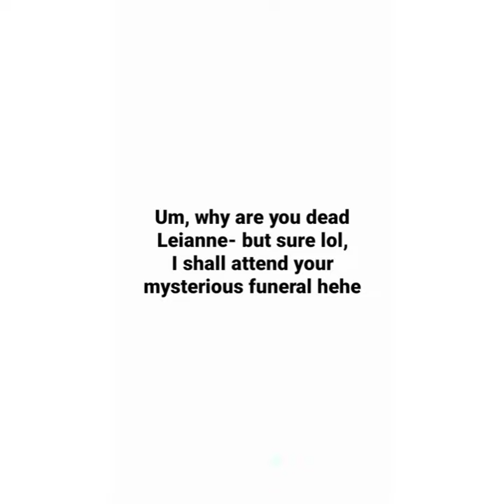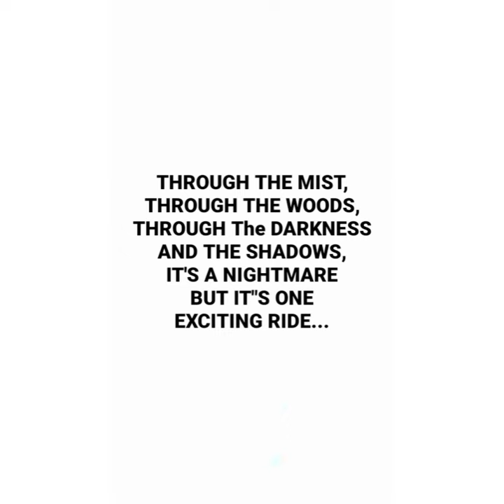The Megathread - The End - Part 2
Believe In Me (instrumental) by Sascha Ende®

This is what you would expect in the Megathread.